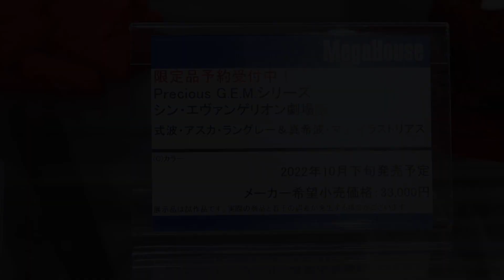【展示】メガハウス Precious G.E.M.シリーズ シンエヴァ 式波・アスカ・ラングレー ＆ 真希波・マリ・イラストリアス フィギュア 【シン・エヴァンゲリオン劇場版】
Precious G.E.M.シリーズ　シン・エヴァンゲリオン劇場版　式波・アスカ・ラングレー＆真希波・マリ・イラストリアス

2022年10月発送予定

【セット内容】
・彩色済み完成品フィギュア…2
・眼鏡パーツ…2種
・専用台座…1
【商品素材】
PVC/ABS
【対象年齢】
15才以上
【商品サイズ】
全高約250mm（頭頂部まで）
※全高約280mm（武器含む）

【商品の取り扱い】
プレミアムバンダイ、あみあみ、アニメイト、エヴァストア、カドカワストア、電撃屋 限定